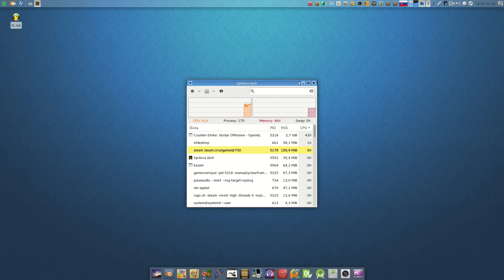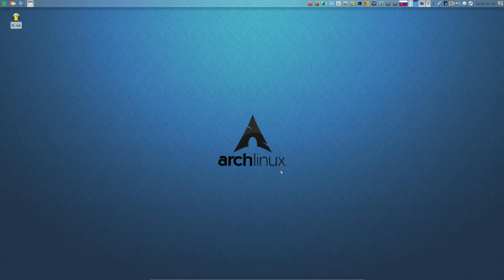CS GO - FPS drop down bug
HW: i5-4690s 3.2GHz, 8GB DDR3, SSD 120 GB
OS: Manjaro Linux 64 bit, steam

To 15.september 2015 I playing smoothly the game. After update another bug appears. After 20 minutes playing the game CS GO, drop frames per second to a value 5.